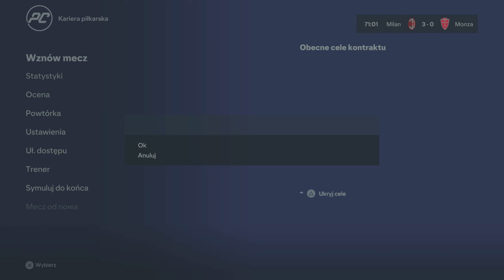Nasz kapitan odszedł!? | EA Sports FC 24 | Kariera Piłkarska [#74]